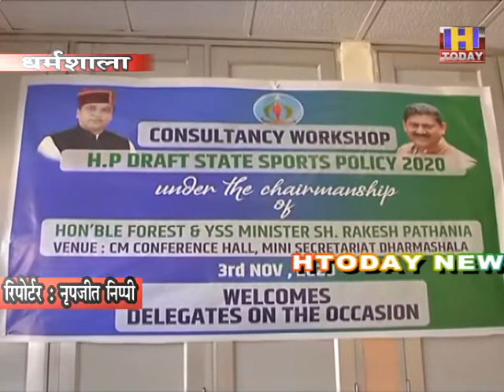4 NOV 1 धर्मशाला में की जाएगी नई स्पोर्टस पॉलिसी की घोषणा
नवंबर माह के अंत या दिसंबर माह के मध्य तक नई स्पोर्टस पॉलिसी प्रदेश को मिल जाएगी। यही नहीं स्पोर्टस नीति की घोषणा भी धर्मशाला में की जाएगी। नई स्पोर्टस पॉलिसी को लेकर खेल मंत्री राकेश पठानिया ने पहल करते हुए विभिन्न स्पोर्टस फेडरेशंस के साथ बैठक की। जिसमें प्रदेश भर की विभिन्न स्पोर्टस फेडरेशंस के प्रतिनिधियों ने भाग लिया।